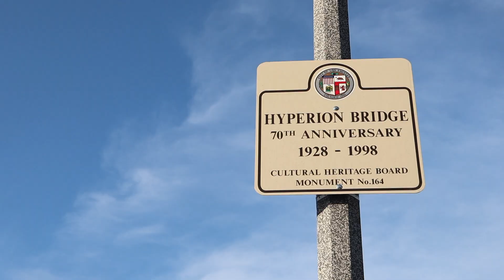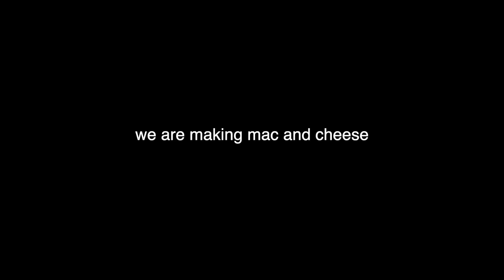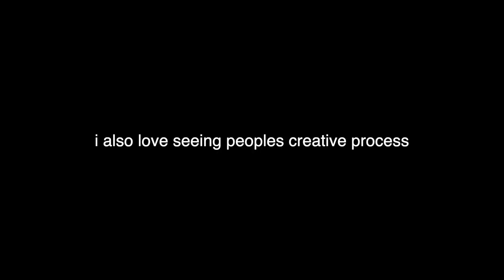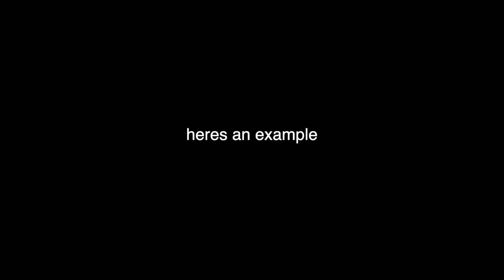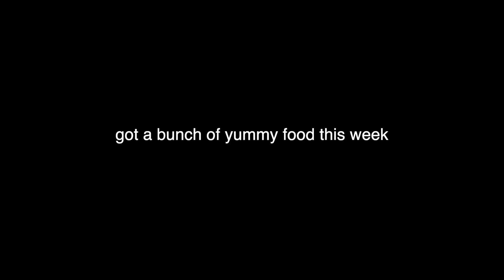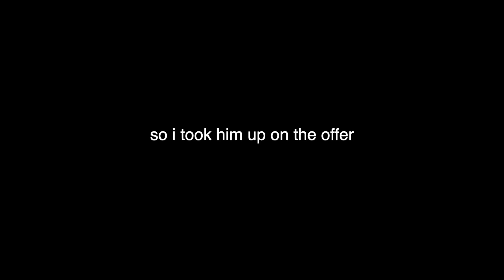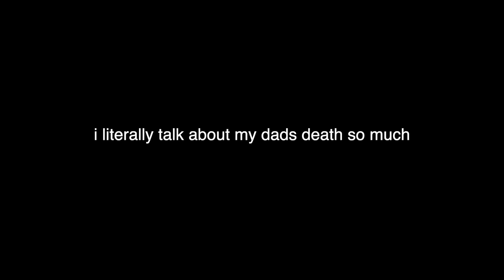Reflecting on My Dads Death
hi guys...sorry for not posting the past month...lately i've been in a tough spot and also traveling, trying to figure some things out. todays video i talk about how my mental health declined a lot from a bad car accident i was in around a year ago, my childhood trauma of my fathers passing (i literally cry in this video lol) reflecting on grieving my dads death is normally easy but it hit heavy today, Also i have a picnic to celebrate trauma, talk about the law of least effort and how to try less, grab some yummy food from rodeo 39 , wurstkuche & pizzana with cute af people & i collab with some cool creators like @barchemistry & @chefboylee :) hope u guys like this one. love you sososo much ❤️